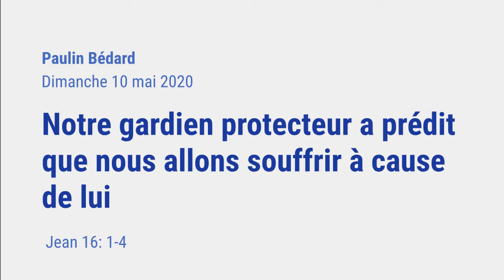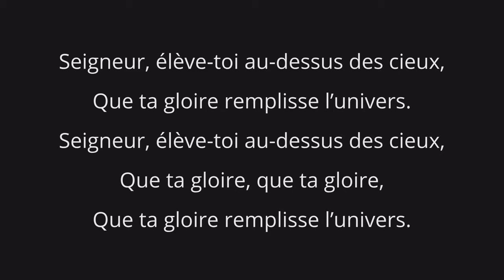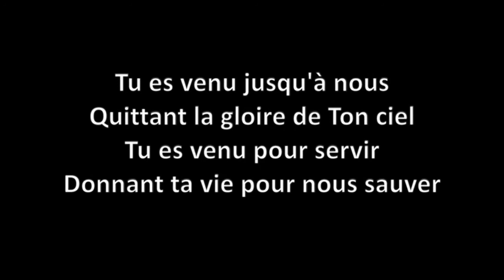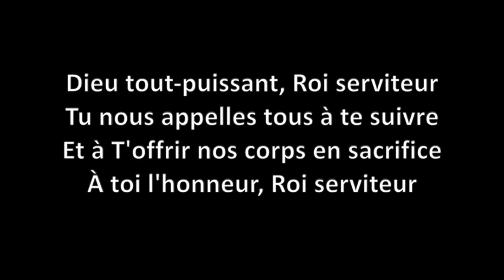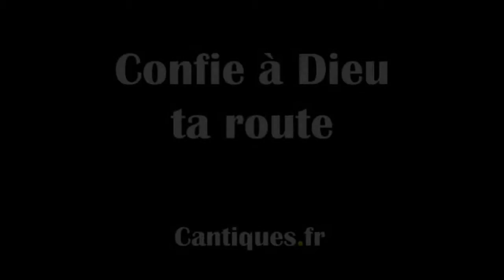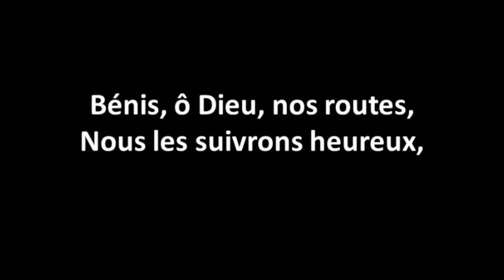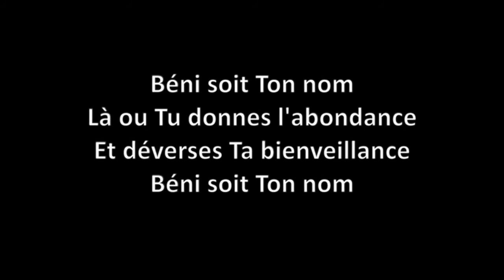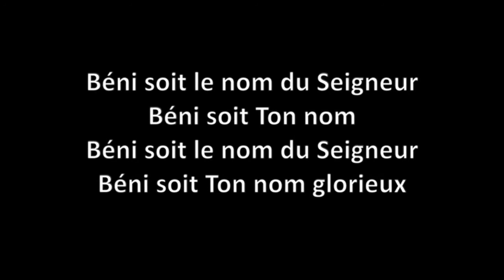Notre gardien protecteur a prédit que nous allons souffrir à cause de lui - 2020-05-10 - ECRB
Culte à distance, du dimanche 10 mai 2020
Église Chrétienne Réformée de Beauce

"Notre gardien protecteur a prédit que nous allons souffrir à cause de lui."
(Jean 16:1-4 / mise en contexte Jean 15:18-27)
Par Paulin Bédard